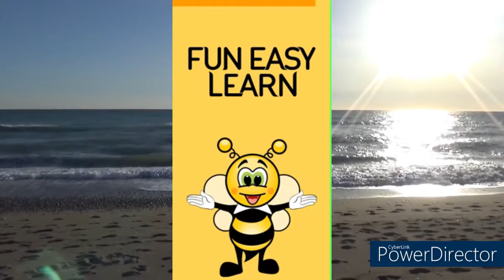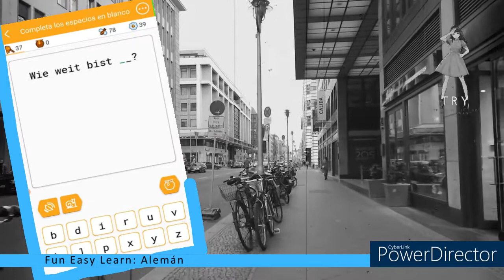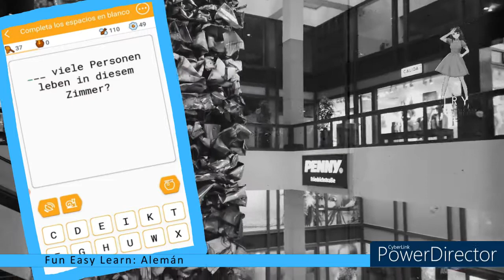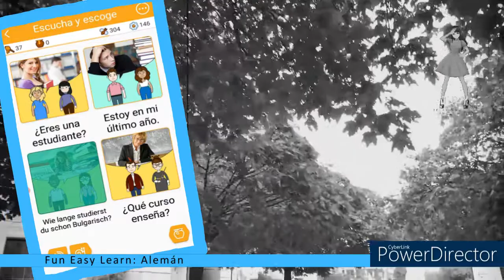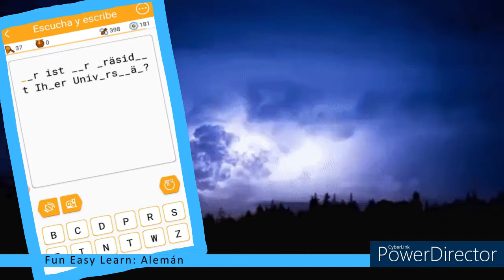FUN EASY LEARN / Alemán / Educación - en la universidad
Timecodes:
00:00 - Intro
00:14 - Educación - en la universidad
12:53 - Outro

Hoy: Fun Easy Learn / Alemán
Asunto: Educación - en la universidad

Este vídeo se crea con la ayuda de:
Vroid.com (Avatar)
Powerdirector (editor de vídeo)
Vroid.com (Avatar)